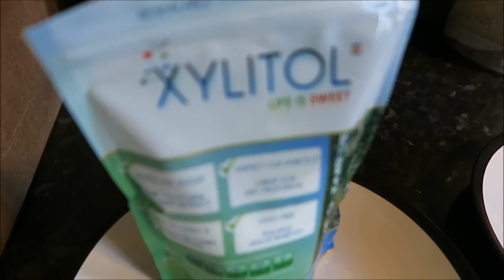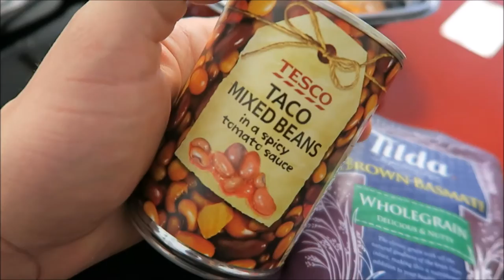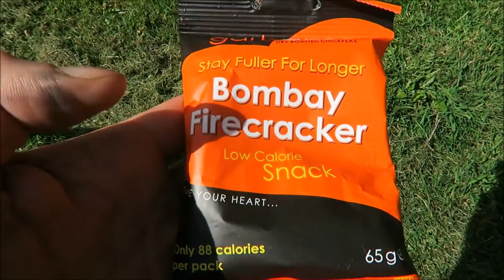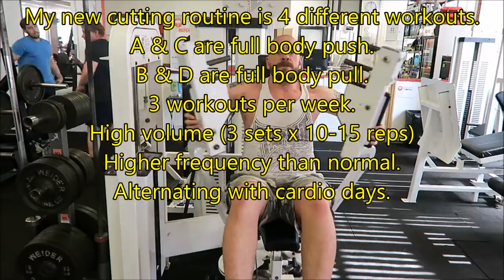Hypnotist Visit + Full Day Of Eating